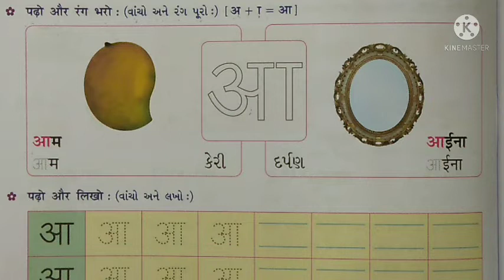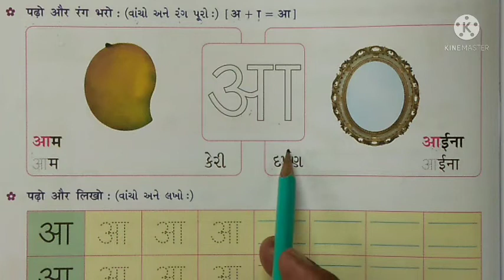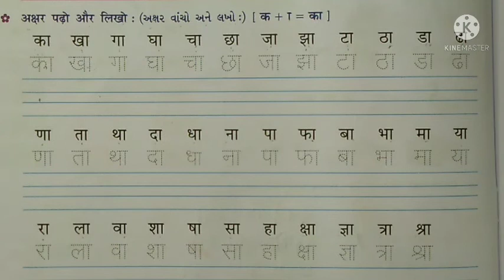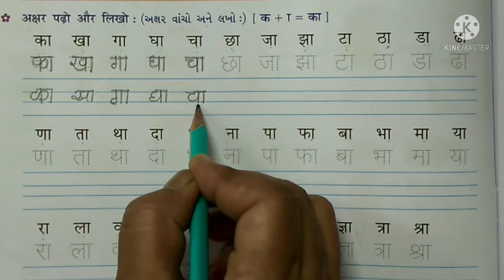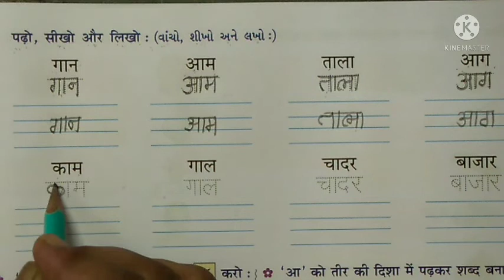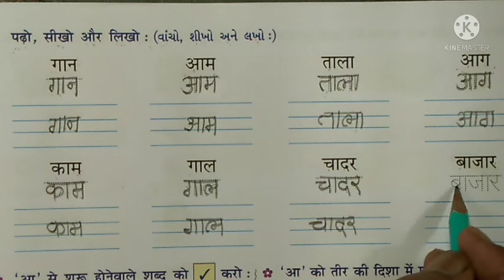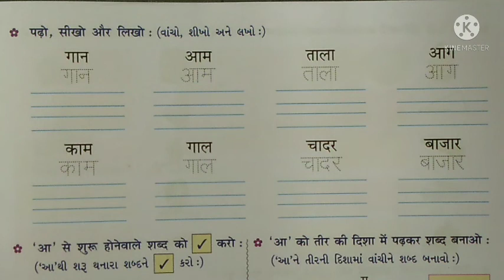પ્રથમ સત્ર ધોરણ ૨ વિષય હિન્દી (आ) का थी श्रा મૂળાક્ષર,શબ્દો video-7